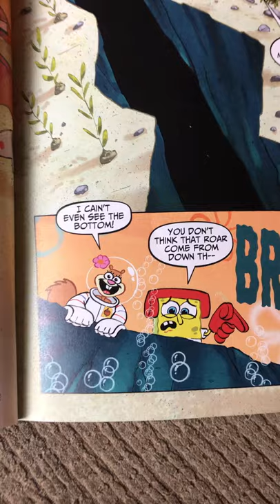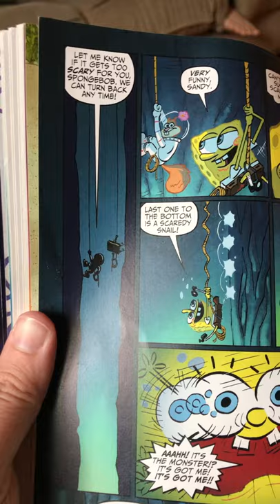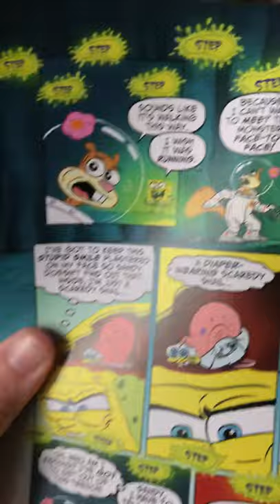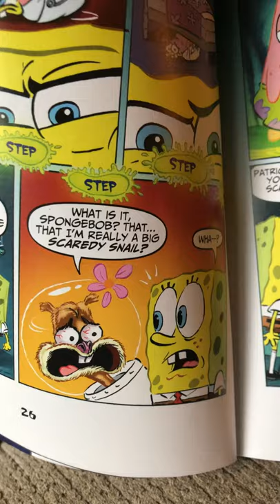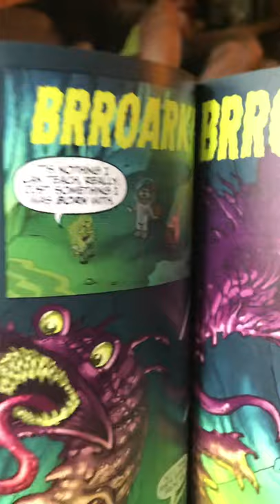Spongebob Comics: Scaredy Snail